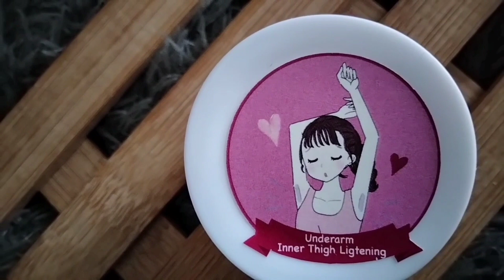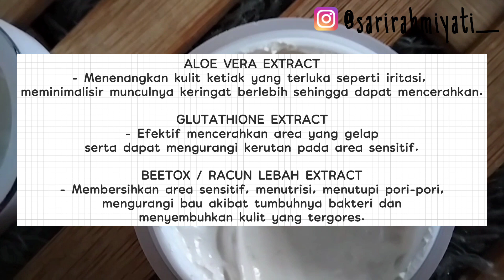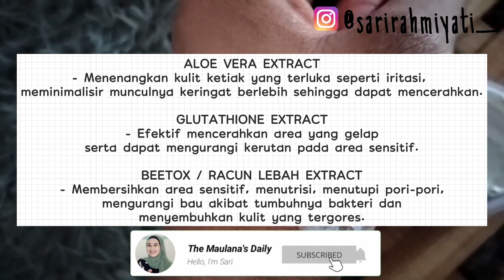MS GLOW UNDERARM INNER THIGH LIGHTENING‼️MENCERAHKAN AREA LIPATAN DAN MENCEGAH BAU BADAN‼️|| #206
Assalamu'alaikum Sahabat Maulana, di video kali ini aku 𝐑𝐄𝐕𝐈𝐄𝐖 𝐌𝐒 𝐆𝐋𝐎𝐖 𝐔𝐍𝐃𝐄𝐑𝐀𝐑𝐌 𝐈𝐍𝐍𝐄𝐑 𝐓𝐇𝐈𝐆𝐇 𝐖𝐇𝐈𝐓𝐄𝐍𝐈𝐍𝐆.

*Produk :
Bisa didapatkan di Agen dan Reseller resmi Ms Glow.
*Harga :
Rp 100.000,-/15 gram.

EDITING
^ Record : HP OPPO A53
^ Apk editing video : KineMaster
^ Apk editing thumbnail : Canva